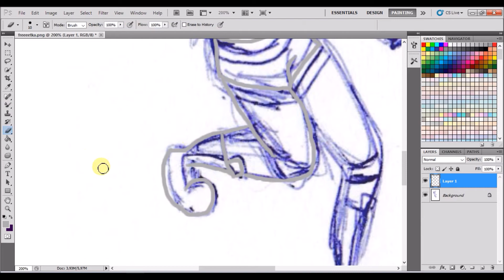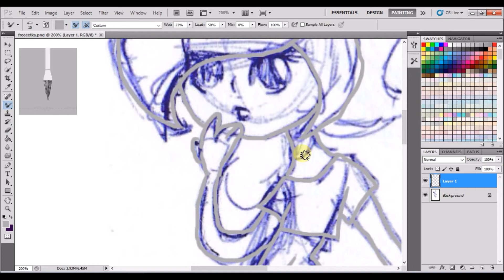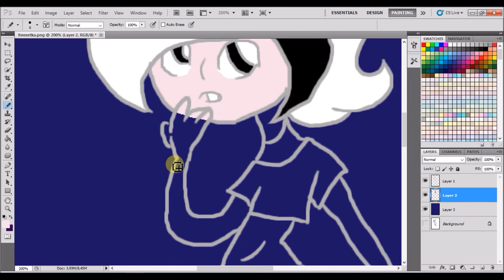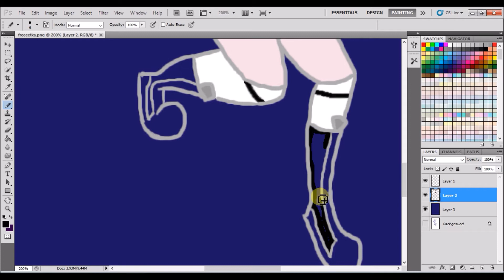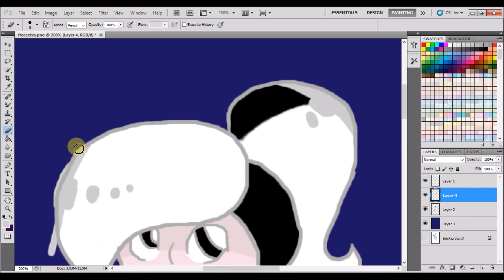Bonnie | Speedpaint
CHCECK ME OUT!

You can find me on:

Sarahah: ThePijawka.sarahah.com
Sketch: ThePijawka
Musical.ly: thepijawka
MSP (pl): Teczowakicia